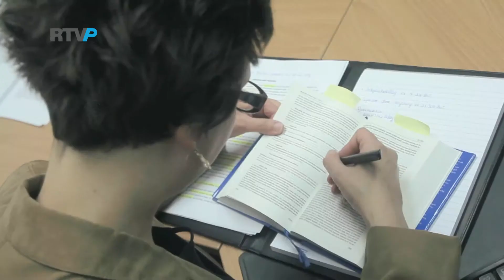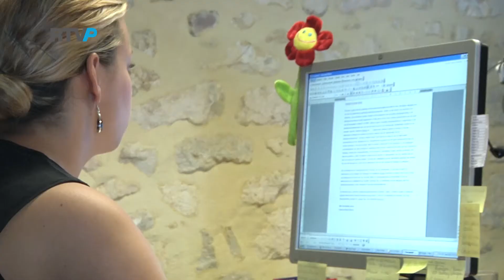Advocaat Vertelt - Aflevering 15 - RRA